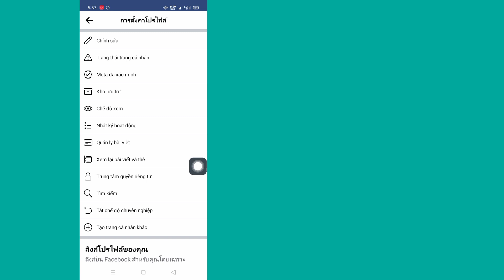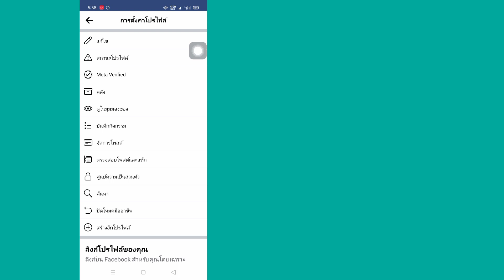วิธีเพิ่มลิงค์ WhatsApp ในโปรไฟล์ Facebook | วิธีเพิ่มปุ่ม WhatsApp บนโปรไฟล์ Facebook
คุณจะเห็นในวิดีโอนี้ วิธีเพิ่มลิงค์ WhatsApp ในโปรไฟล์ Facebook  ดูวิดีโอเต็มนี้ จากนั้นคุณสามารถเพิ่มปุ่ม WhatsApp บนโปรไฟล์ Facebook ได้

 ฉันหวังว่าวิดีโอนี้จะเป็นประโยชน์สำหรับคุณ  ดังนั้นโปรดปฏิบัติตามขั้นตอนการสอนของฉันอย่างถูกต้องและสมัครรับข้อมูลช่องของฉันเพื่อรับวิดีโอที่เป็นประโยชน์เพิ่มเติม

 หากคุณมีคำขอการสอนใด ๆ โปรดแจ้งให้เราทราบในความคิดเห็น  ฉันจะพยายามอย่างเต็มที่เพื่อรองรับคำขอของคุณ

 🌷 แบ่งปันกับเพื่อนของคุณ